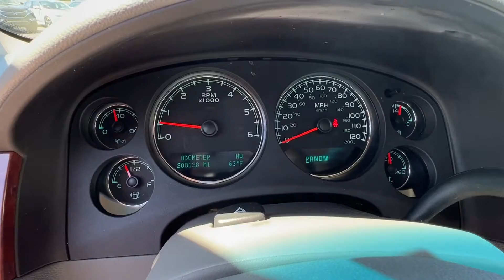2011 Chevrolet Suburban 4WD 4dr 1500 LT | Raleigh, NC - Belmonte Auto Imports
Check out the car at belmonteauto.com
Stock #: N210955A
Interior: Leather
Color: Red
Drive: 4WD
VIN: 1GNSKJE3XBR247401
Engine: Engine, Vortec 5.3L V8 SFI FlexFuel with Active Fu
Trans: Automatic
Mileage: 200,138